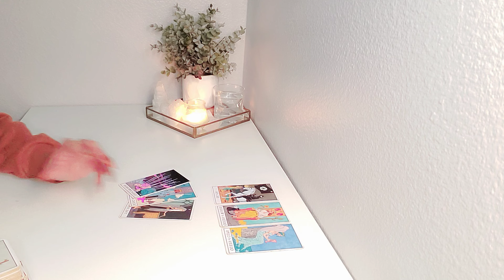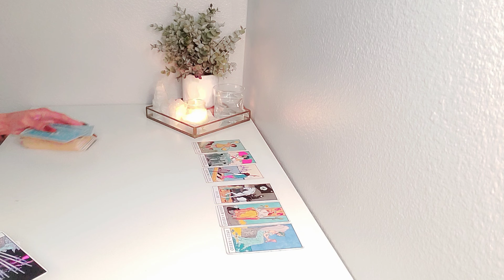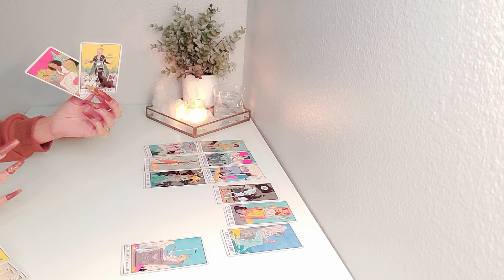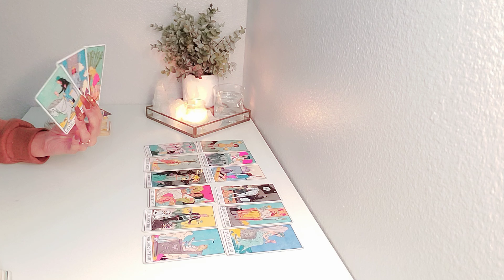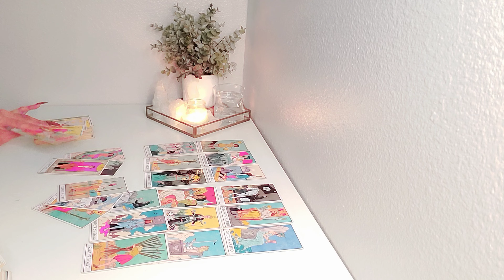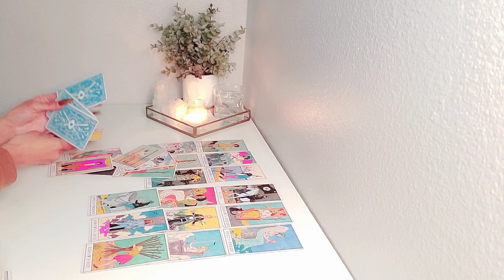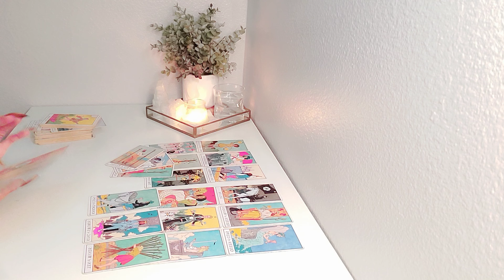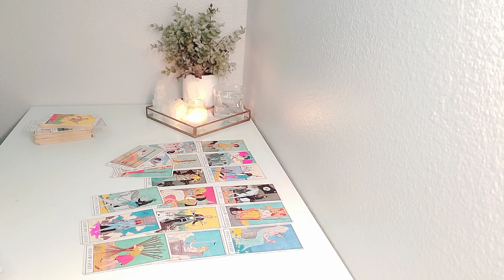🤎 Virgo | "They Just Want To Talk Virgo But You May Not Want To Hear What They Have To Say. 😬